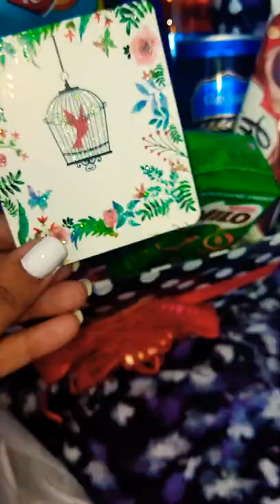Birthday Food Basket ❤️😍🎂🧃🧁🍮🍭🍬🍩